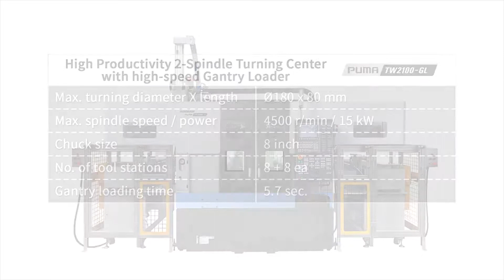PUMA TW2100M-GL_Doosan Machine Tools 두산공작기계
High Productivity 2-Spindle Turning Center with high-speed Gantry Loader